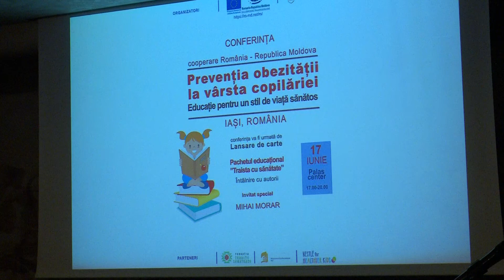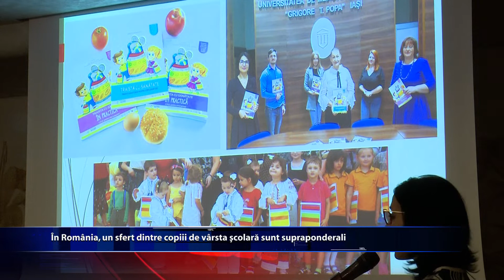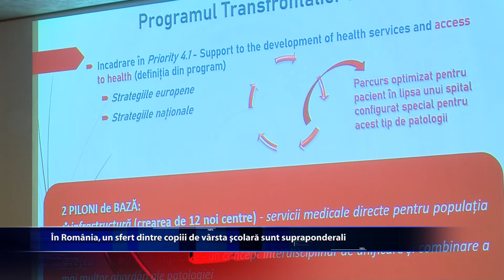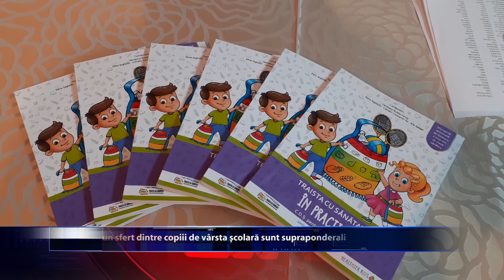Sa avem grija de sanatatea copiilor nostri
In Uniunea Europeana, unul din trei copii de varsta scolara este supraponderal sau obez.  In Romania, aproape un sfert dintre copiii de varsta scolara sunt suprapoderali. Este si motivul pentru care specialistii trag un semnal de alarma. Iasul a gazduit o noua editie din cadrul proiectului ,,Traista cu sanatate''. Tema aleasa a fost ,, Preventia obezitatii la varsta copilariei''.